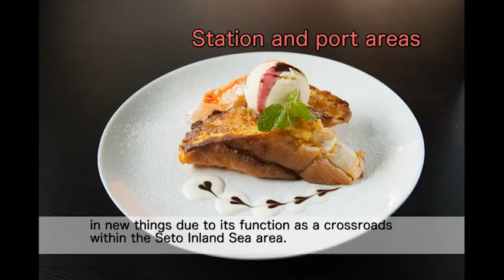TSUKURIYA ZEN [English]